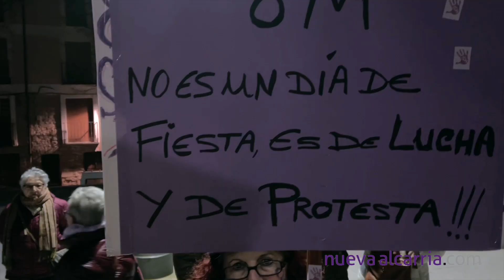8M Molina 2023